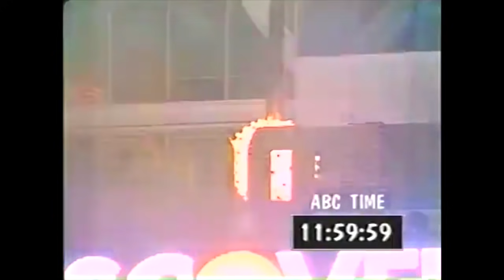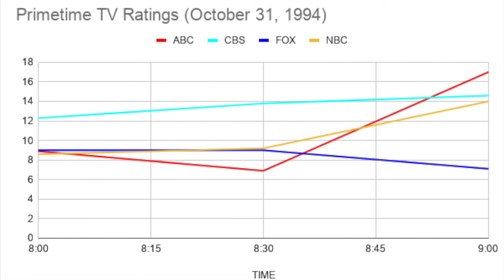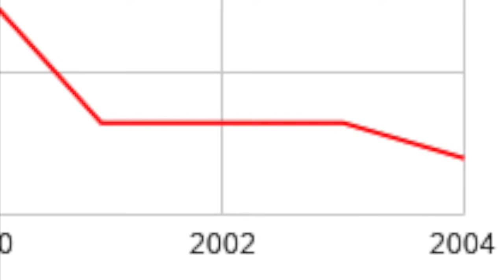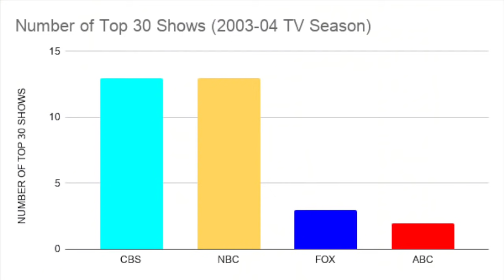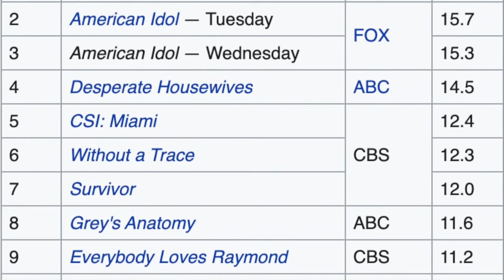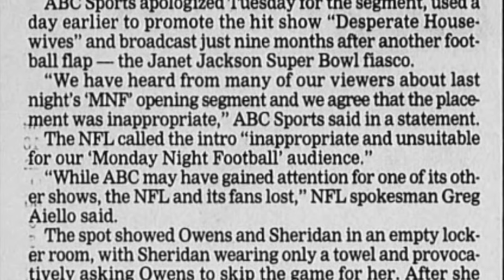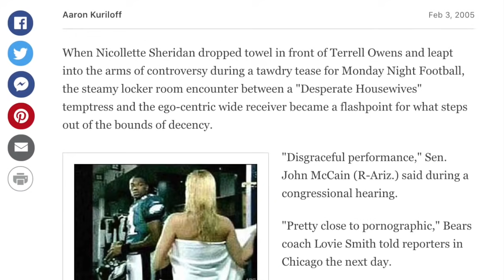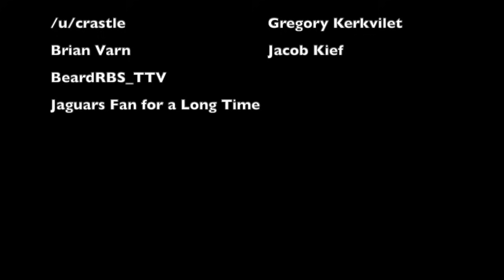The WORST Moment in Monday Night Football HISTORY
As a way to boost ratings before a 2004 Monday Night Football game between the Philadelphia Eagles and the Dallas Cowboys, ABC decided to air a promo for the game starring Terrell Owens and Nicollette Sheridan from Desperate Housewives. The promo was panned so badly, that it was deemed racist and sexist, outraged the NFL, and drew over 50,000 complaints to the FCC. This is the story behind that.

0:00 The Beginning
1:27 The Context
7:17 The Idea
11:05 The Intro
12:40 The Reaction
15:41 The Aftermath

NOTE: Due to copyright reasons, two parts had to be removed. One seven-second part came during "The Idea," which just talked about how they got TO to shoot a promo for the MNF game between the Eagles and Cowboys. Another 30-second part came during "The Reaction," which talked about how bad the game was, how the game was a blowout, and how all the talk was now centered around the promo for the game